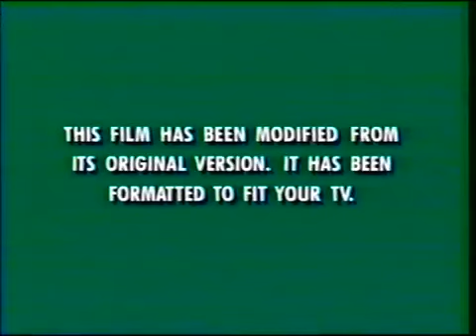Feature Presentation/Walt Disney Masterpiece Collection/Green Formatted Screen/Walt Disney Pictures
The Hunchback Of Notre Dame (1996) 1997 VHS